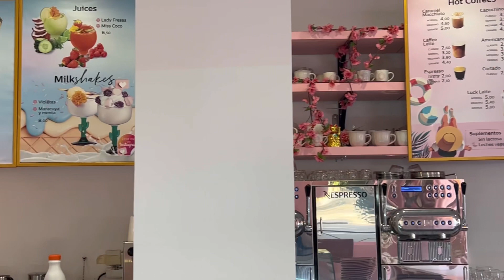Las CAFETERÍAS con la DECORACIÓN más bonitas de Madrid!!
Hoy os enseño dos de las cafeterías más bonitas de todo Madrid! Tienen una decoración espectacular y las hace únicas ¿Qué os parecen?

Paseo de las Acacias 49, 28005 Madrid (cafetería rosa)

Calle Guzmán el Bueno 106, Madrid

Instagram de Cintia: cintiia_rm